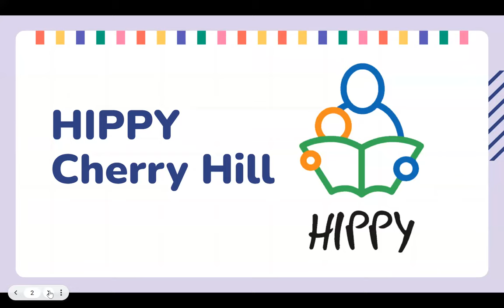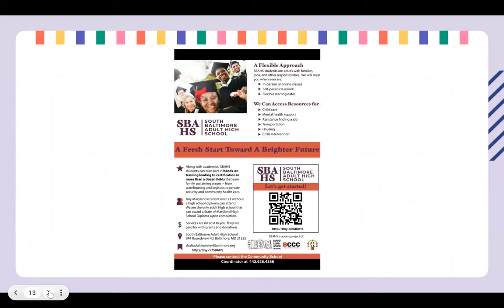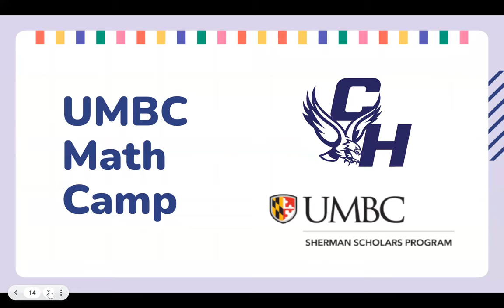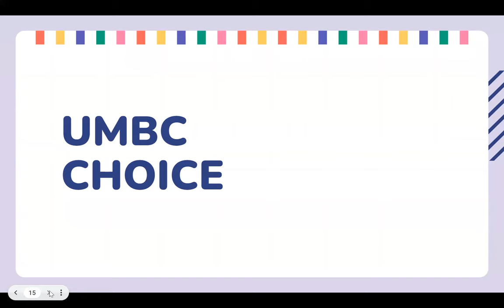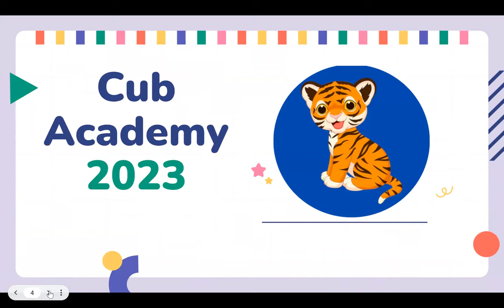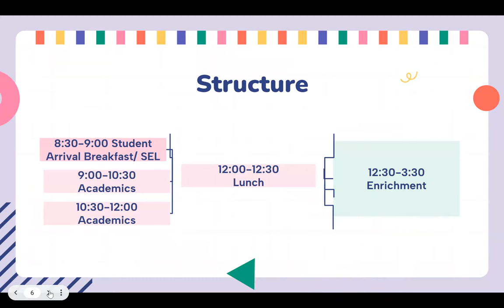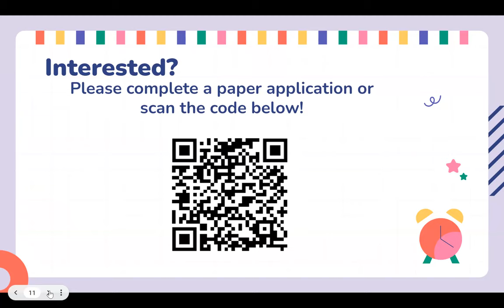Cherry Hill Summer Programs Presentation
Learn about summer programs available to children in Cherry Hill